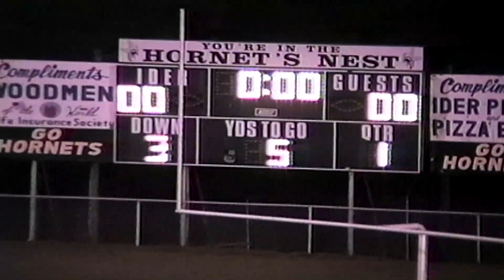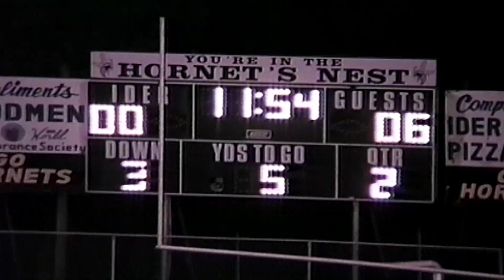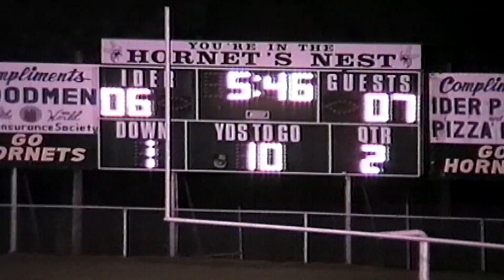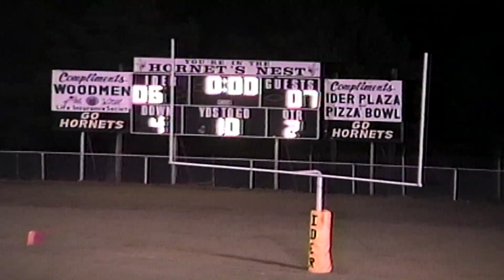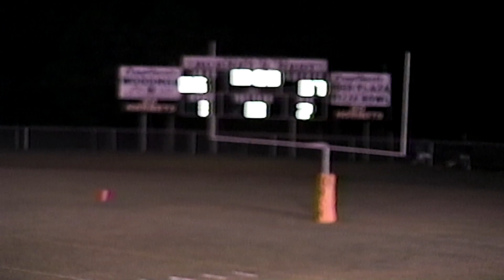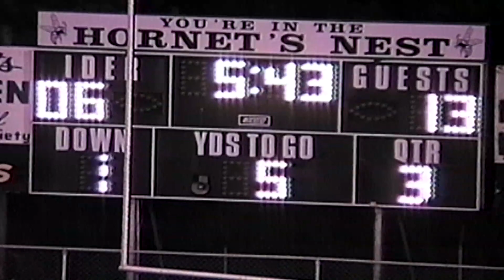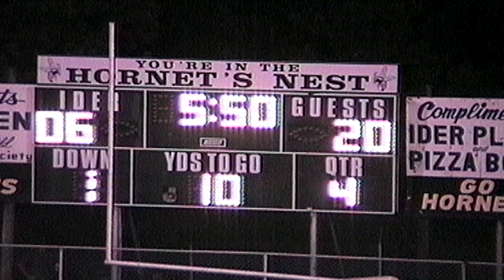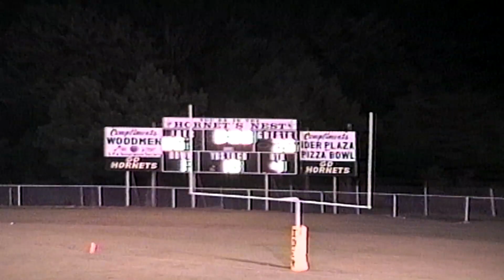Crossville VS Ider (Sept 2nd, 1995) week 1